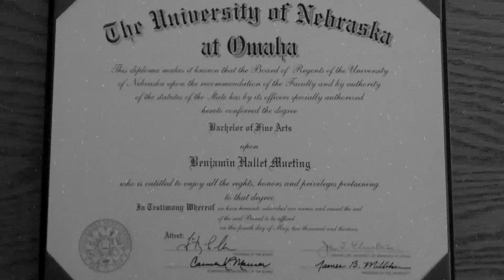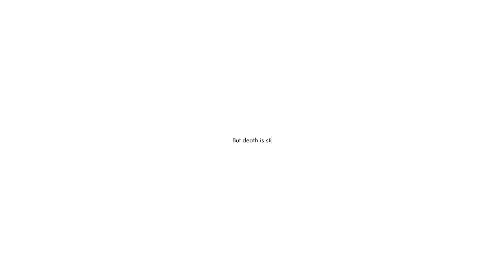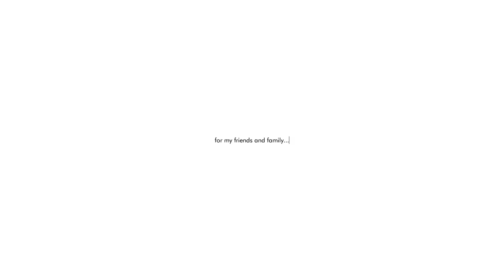195th Abstract Distract: Playing The Plan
My final video of the 2010 decade is gameplay of “The Plan”; a game on Steam made by Krillbite Studio. That’s pretty much it but I consider this game a good way to describe myself and my (online?) life as it is now.

As grateful as I am for having this many people subscribed to my YouTube channel, it feels nearly impossible to keep doing what I want/need to do with my life when I hate doing it, more than ever since this year and after finishing that @#$%ing project. Despite having at least two projects left to finish, I’d rather just do absolutely nothing but I simply can’t afford it, nor should I. I’ll never get back into the swing of things like I used to but that doesn’t mean I’m quitting. I don’t want to truly quit but nothing I did this year helped…

Thanks for helping me out anyway, everyone…I suppose.

~ Music
- Whatever tunes were used in the game.
- “Void” from Five Nights at Freddy’s: Ultimate Custom Night
- GM_VeryFlatGrass (I however used Map Retexturizer with my own custom-made texture materials, currently calling this new map abode “Hellmind”. Sorry but I’m not bothering to share them right now.)
~ Models
- mrbenio (updated Twenty-Hate-Teen version)
- Emmar
~ Miscellaneous
- Splatoon
- sounddogs
- Whatever else